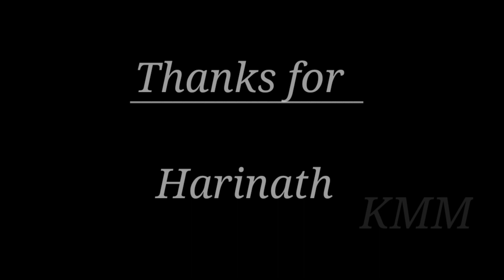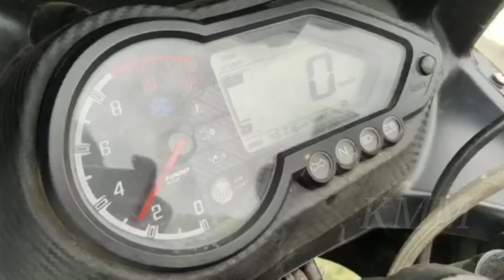T.chowdasamudramboys. Krack movie makers